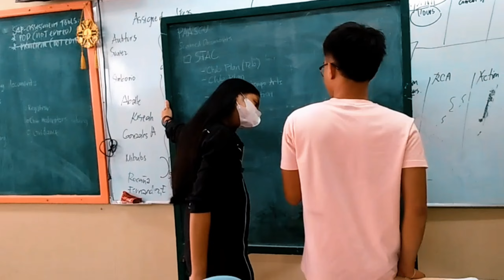HOLY CROSS ACADEMY OF DIGOS (St Francis De Sales HUMSS)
Special thanks to our adviser Miss Crisa Mae Antepuesto,
and to our classmates, friends & batchmates congratulations to us! see you on our next journey.